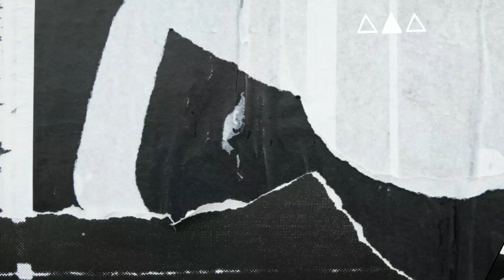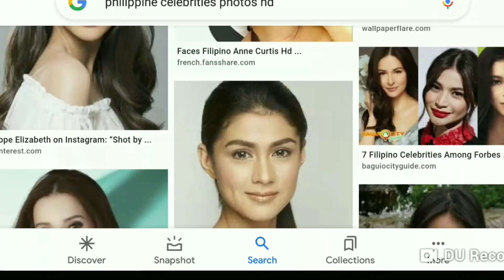JAKE "CHARICE" ALAM NG PUMANAW ANG LOLA PERO WALANG PAKIALAM || ISA PANG PAMILYA NYA PUMANAW DIN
Wala umanong pakialam ang naturang singer kahit pumanaw na ang dalawa sa mga malapit nyang pamilya. Lola nya at uncle na kapatid ng kanyang ina.

Matagal na matagal ng walang ugnayan silang mag iina.